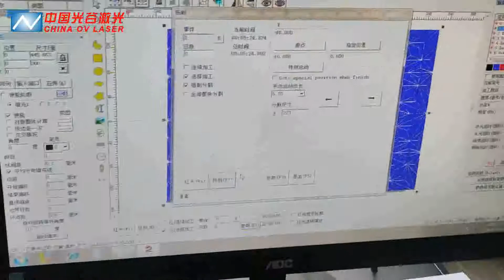Wuhan OV Laser Fiber 50W Laser Marking Machine for Metal Large Size 300*456mm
Fiber laser can mark time, date,text, serial and part numbers, company logos, icon, symbol,bar codes, or 2D codes on almost all kinds of metal and partial part.

Mobile/ WhatsApp / WebChat:  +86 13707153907
Wuhan Optical Valley Laser Equipments Co., Ltd.
ADD: Guanggu Headquarters, No. 58, Guanggu Avenue,
Guanggu East Lake Hi-Tech Development Zone, Wuhan, Hubei, China.